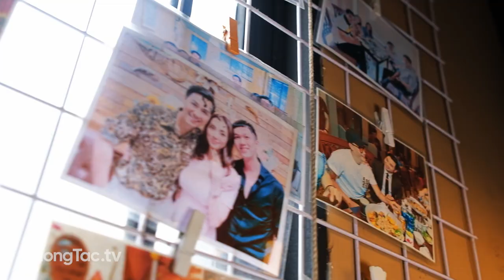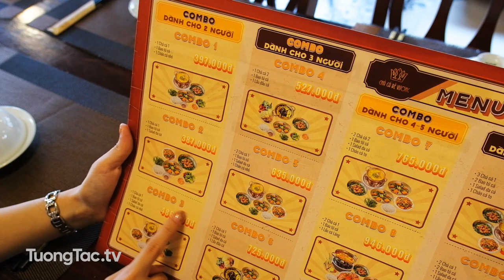Check in Nhà hàng " CHẢ CÁ ĐẾ VƯƠNG " | 794 Sư Vạn Hạnh - Phường 12 - Quận 10